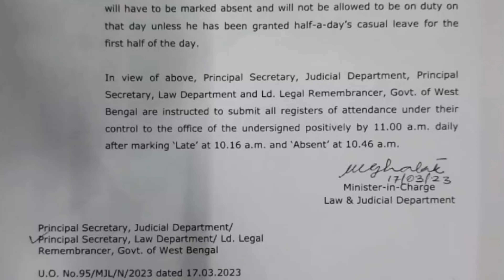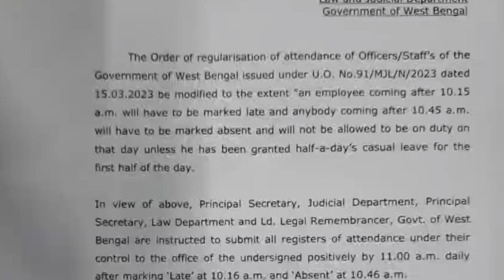কর্মীরা এরপর 10:15 এর পরে এলে লেট মার্ক এবং 10:45 এর পরে এলে Absent হবেন, বিজ্ঞপ্তি প্রকাশ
New notifications of Government employees for daily attendance,
Date: 17/03/2023